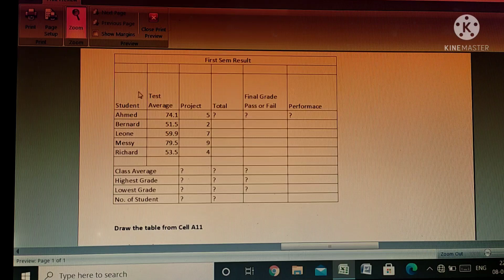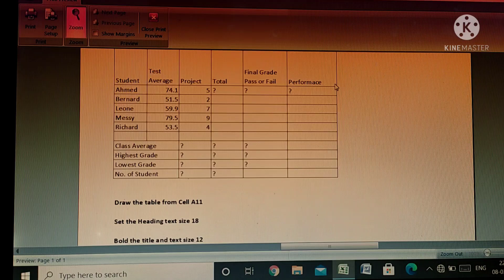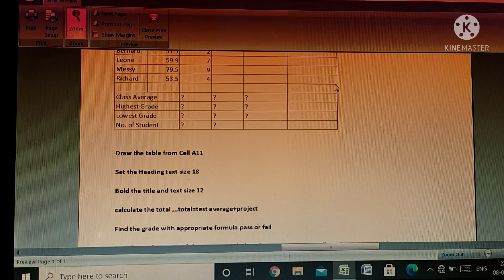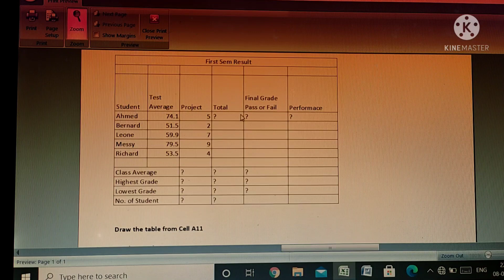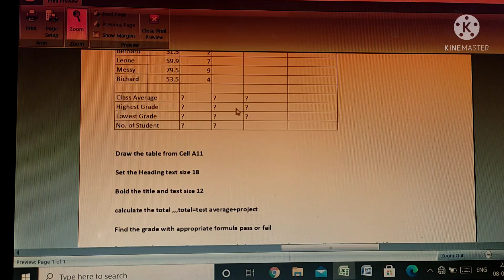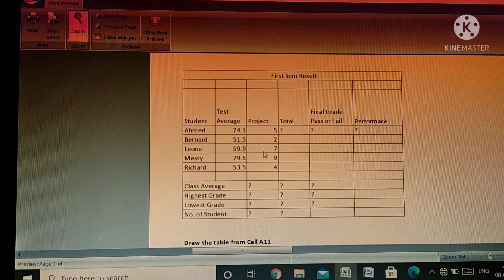Punjab and Haryana High Court 2022 Spreadsheet test video#previous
Punjab and Haryana High Court 2022 Spreadsheet test video#previous excel tables cpt @stenocourt4857

try to solve the table
solution in next videoHaryana High Court 2021 Spreadsheet test (solution) an basics excel tables method

State, Roll/role
Punjab and Haryana High Court 2022